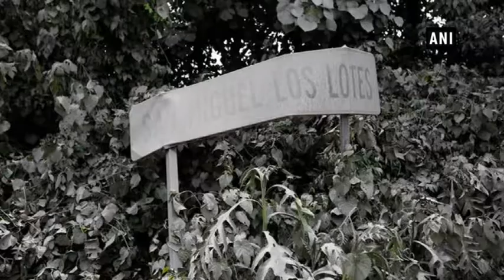Rescue operations hampered in Guatemala's volcano eruption - ANI News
New Delhi, Jun 05 (ANI): The rescue was hampered by the fresh flow of lava on Monday in Guatemala's Volcano Eruption. Dozens of people lost their lives in volcano eruption. It is said to be the most violent eruption in more than four decades.  It spewed an 8km (five-mile) stream of lava and emitted a thick cloud of black smoke.